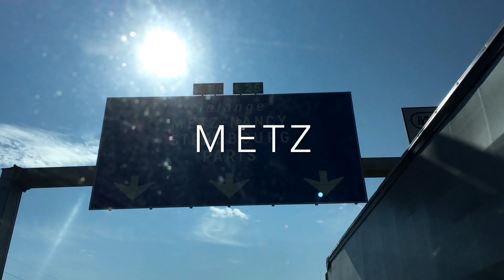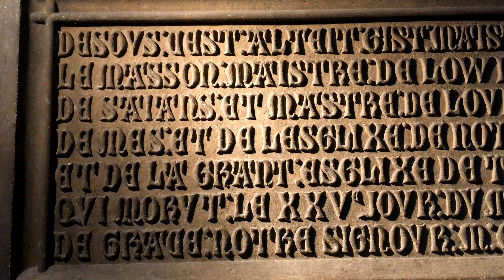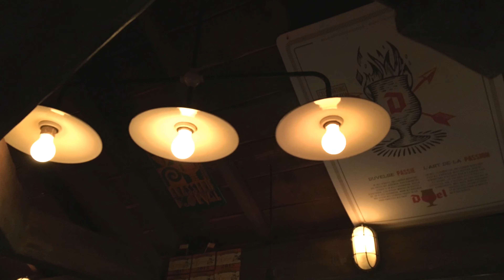1 day in Metz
23/09/2016 - Song : Fakear - Mount Silver